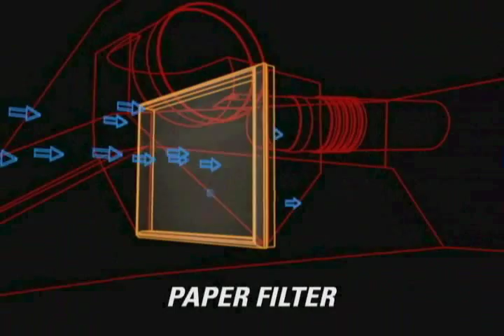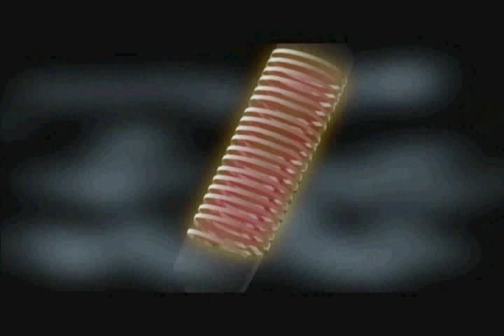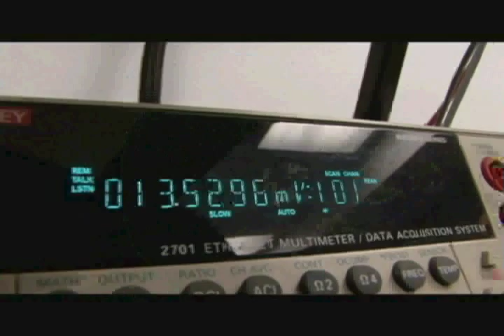K&N Oiled and Confused - Part 1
An in-depth look at "Mass Air Flow Sensor Madness"

Training, Technical, and Educational Information